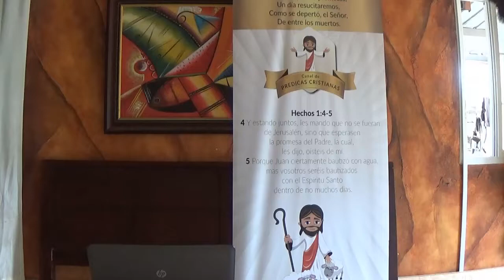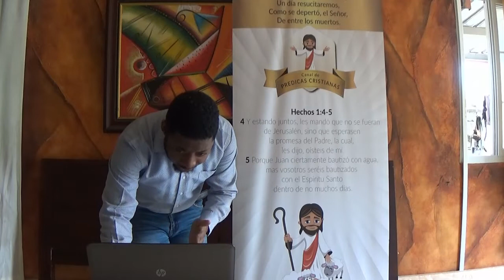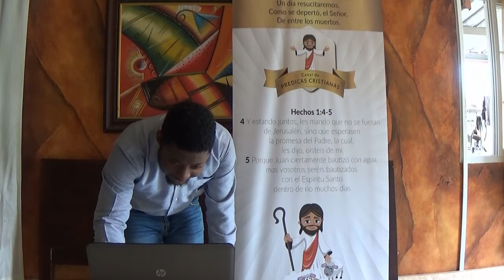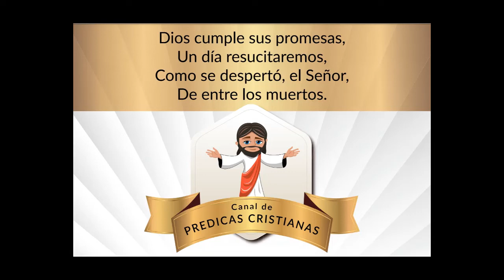Te Invito A La Iglesia ¿Que Tienes Para Dar?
Mateo 28:19-20
19 Por tanto, id, y haced discípulos a todas las naciones, bautizándolos en el nombre del Padre, y del Hijo, y del Espíritu Santo;

20 enseñándoles que guarden todas las cosas que os he mandado; y he aquí yo estoy con vosotros todos los días, hasta el fin del mundo. Amén.